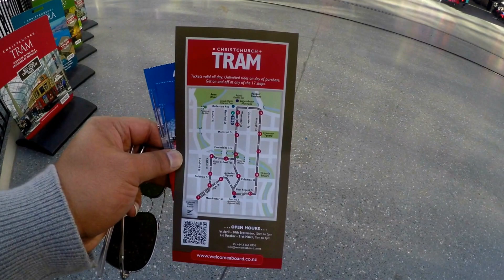Our NewZealand tour 2017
This video is about our tour to south island of NewZealand from 7th till 17th of June 2017